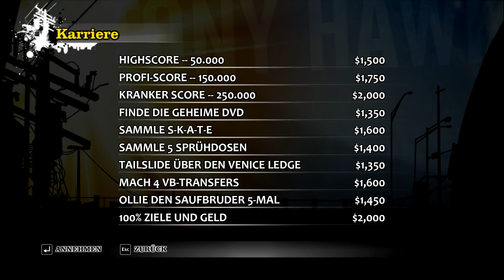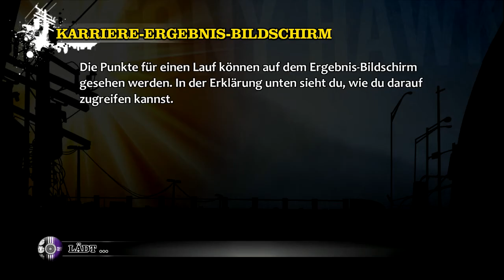Tony Hawks Pro Skater HD Let's Play Part3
Gespielt wird Tony Hawk's Pro Skater HD
Skater: Andrew Reynolds
Map: Venice Beach (0:50)